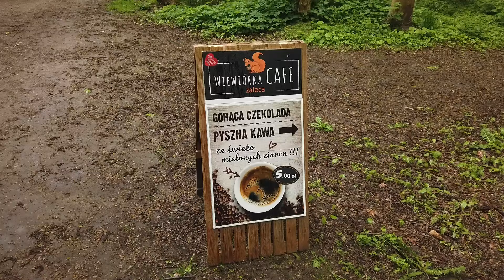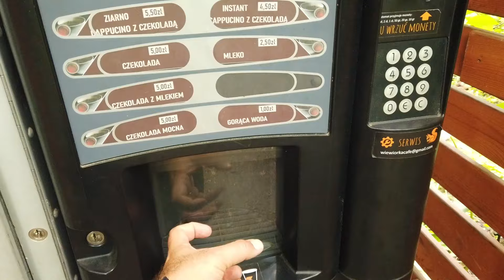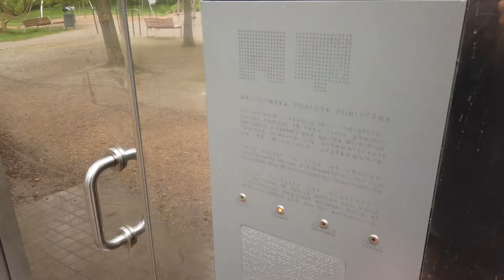Polonyada neler oluyor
Merhaba dostlar! Bir kaç haftalık verdiğimiz kısa 'Türkiye' arasının ardından tekrar Polonya'dayız ve sizlerle son güncellemeleri paylaşmak istedik. :) İyi seyirler.